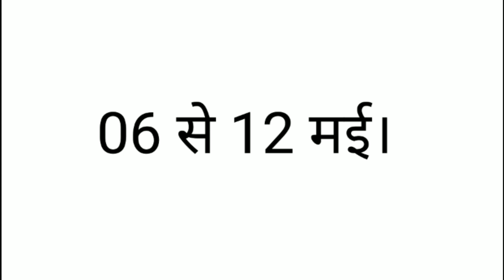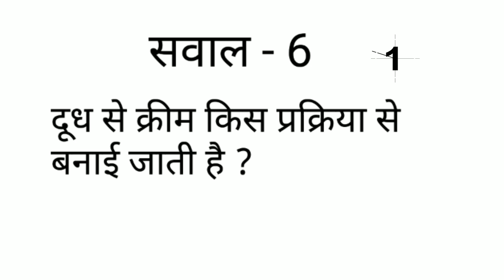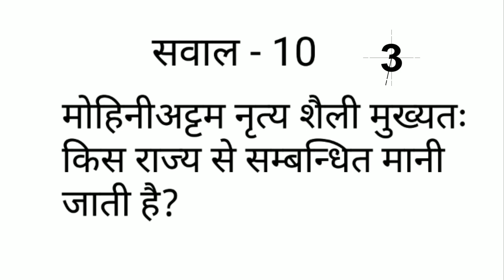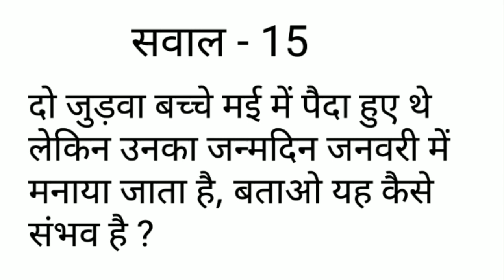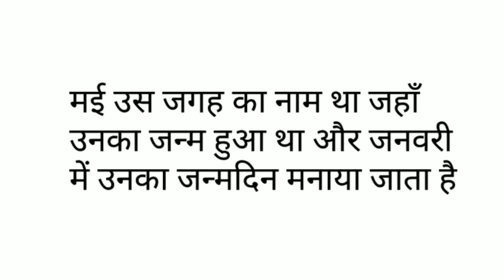15 दिमागी सवाल | Interesting GK